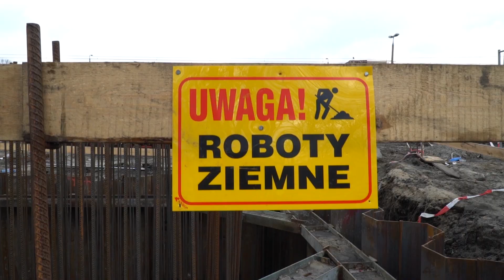Rail Baltica - Wschód Możliwości - reportaż nt. inwestycji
Zachęcamy do obejrzenia kolejnego materiału filmowego, dotyczącego linii kolejowej E 75 Rail Baltica. Tym razem przedstawiciele PLK, odpowiedzialni za inwestycję, opowiadają o zrealizowanych już oraz planowanych pracach między Warszawą a Białymstokiem.